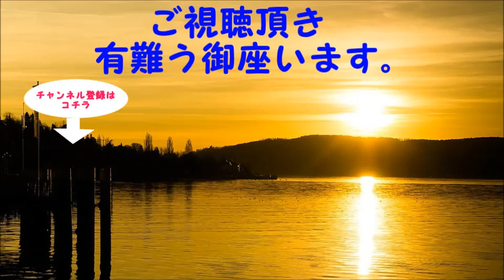《佐藤健志》「完全な非核化」は捏造だった？ それとも誤訳？ そもそもトランプがディールするということは 北朝鮮の体制は存続と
関連動画：

【最新ニュース速報】 おはよう寺ちゃん活動中 佐藤健志 2018年6月6日

北朝鮮今後のシナリオ 北が米朝首脳会談の中止を示唆！米は北の揺動に乗らないトランプ政権！短期間でやらなければ意味のない非核化！【ケビン・メア×武貞秀士】

【辺真一】《米朝首脳会談》誰も知らないまさかの真実！辺真一の爆弾発言に出演者全員が驚愕！【炎の論客】

米朝首脳会談 最新情報  シンガポールになる！？理由を青山繁晴が徹底解説！！

米朝首脳会談 どうなるキタ？ 米中朝韓 運命はどうなるのか。青山繁晴が徹底解説！！